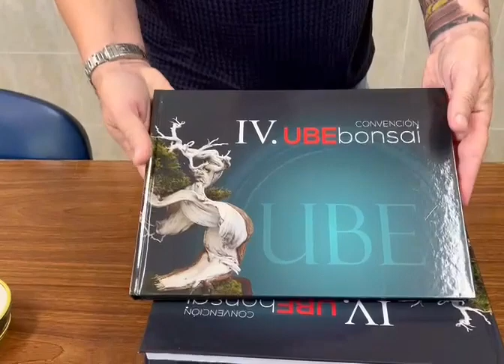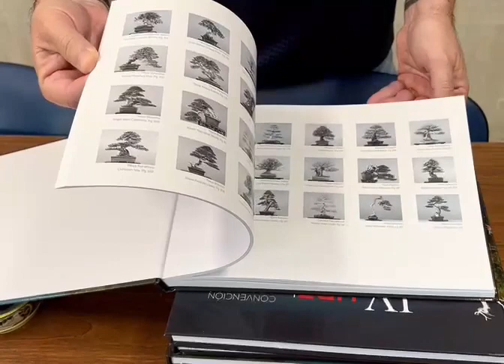Comunicado IV Catálogo UBEbonsai